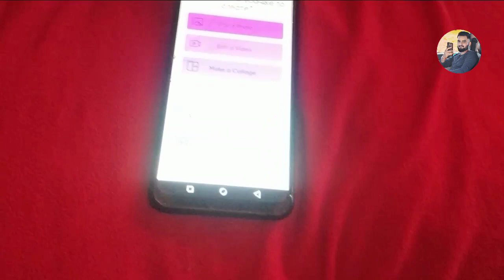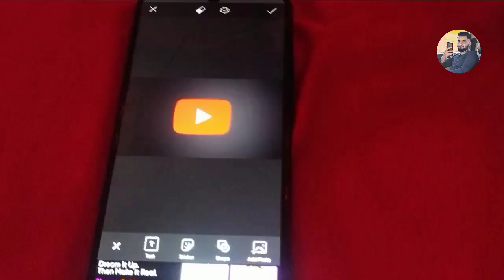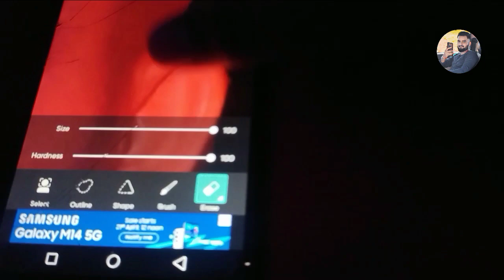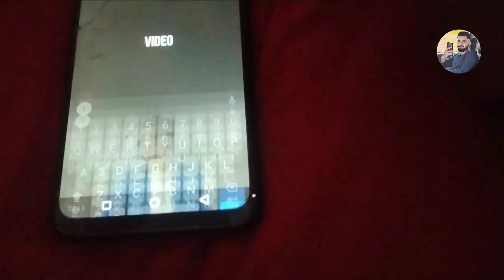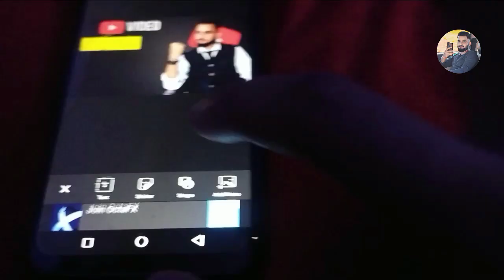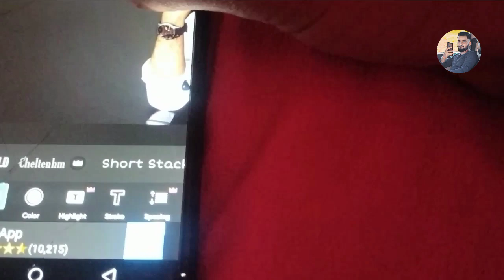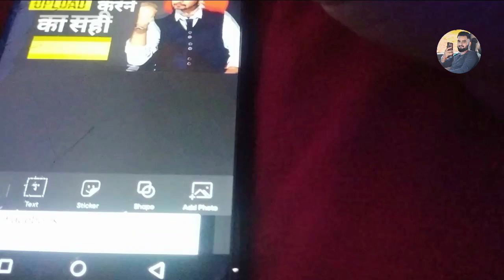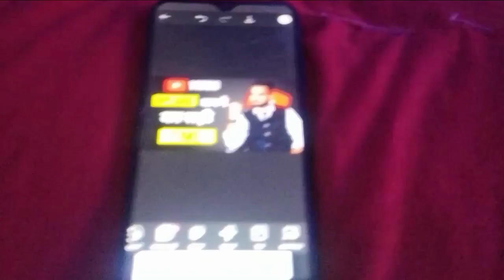Thumbnail Kaise Banate hai | Youtube Thumbnail Kaise Banaye 2023 | How to Make Thumbnail for YouTube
Thumbnail Kaise Banaye || Youtube Thumbnail Kaise Banaye 2023 || How to Make Thumbnail for YouTube

                         Hlooo Everyone,
      Doston, aaaj ki video me maine aapko bataya hai kii thumbnail kaise banate hain ?

Your Queries-:
∆ mobail phone se thumbnail kaise banaye